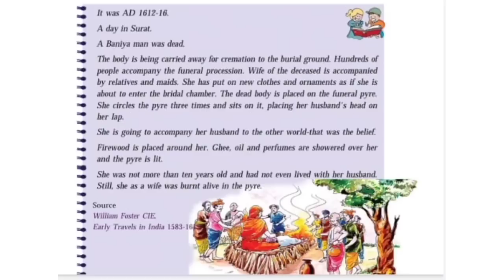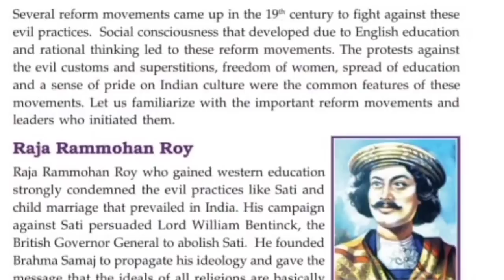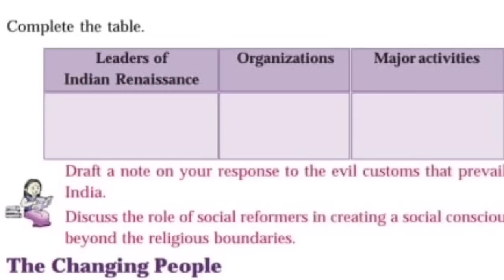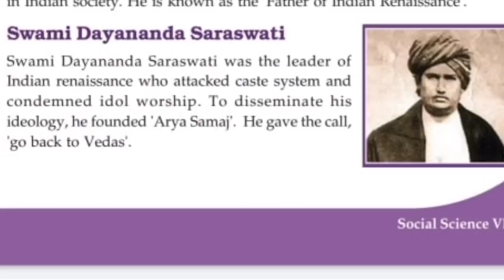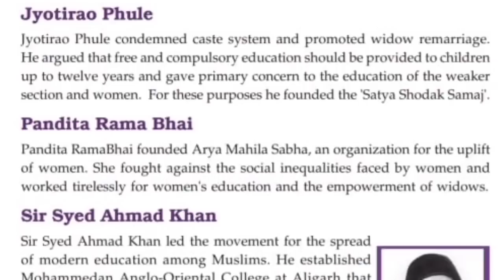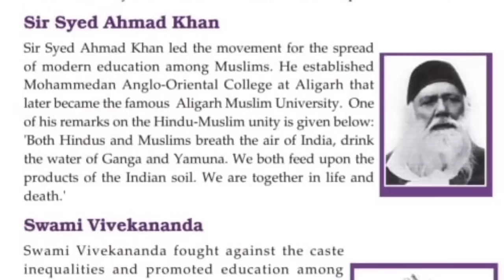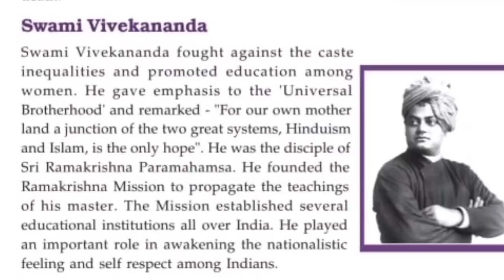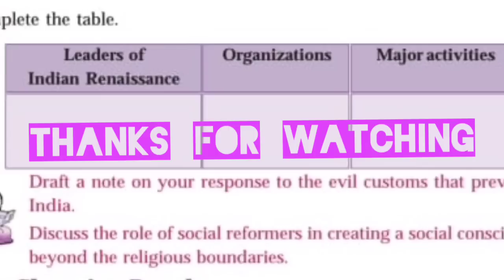Scert class 7/Social Science chapter 4/ India towards a new Era part 1/PSC Exam English medium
Scert class 7 social science  chaPter 4 India towards new era part 1english medium